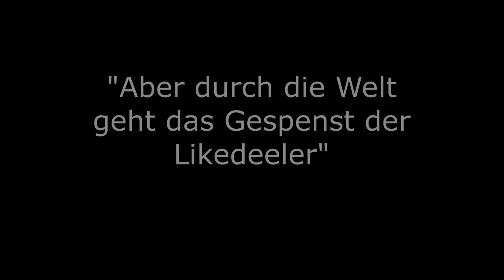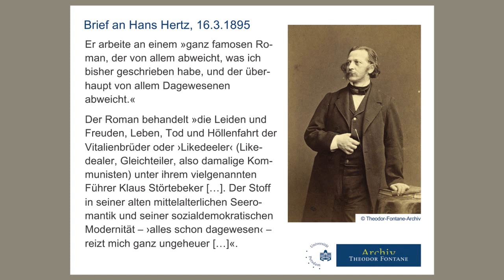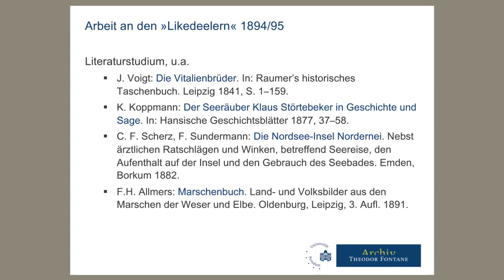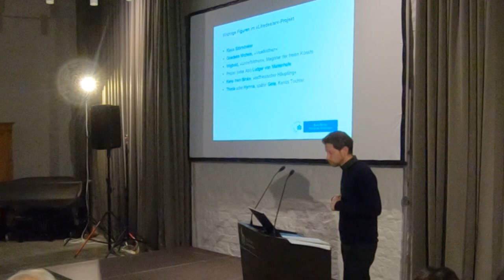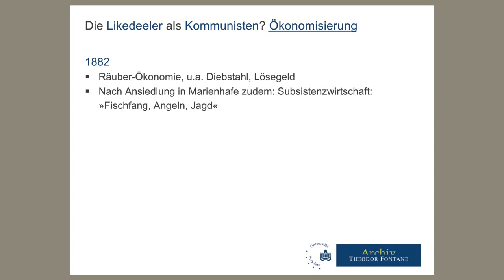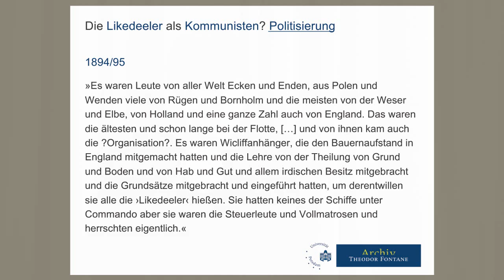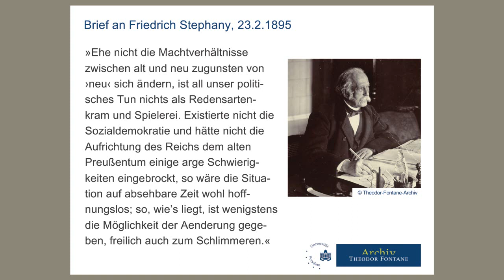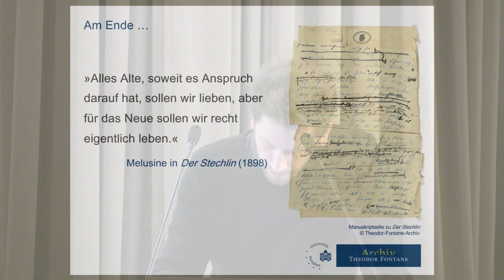"...das Gespenst der Likedeeler" - Gewalt, Ökonomie und Politik in Fontanes Störtebeker-Projekt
Mehrfach setzt Theodor Fontane zu einem »balladesken historischen Roman« an, der von Klaus Störtebeker und den Likedeelern erzählen sollte. Ihn reizte die Verbindung aus »mittelalterlicher Seeromantik« und »sozialdemokratischer Modernität«. Doch trotz umfangreicher Recherchen bleibt dieses Projekt unvollendet. Erst 1938 werden die heute zum Großteil verschollenen Aufzeichnungen, Notizen und Entwürfe aus dem Nachlass veröffentlicht. Sie zeichnen das fragmentarische Bild eines Romans, in dem Fontane in seltener Radikalität den Zusammenhang von Gewalt, Ökonomie und Politik verhandeln wollte. Prof. Dr. Peer Trilcke, Leiter des Theodor-Fontane-Archivs in Potsdam, stellt Fontanes Pläne vor.